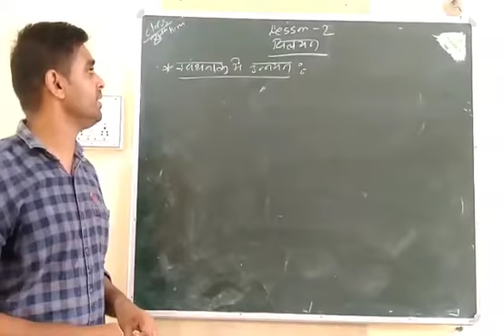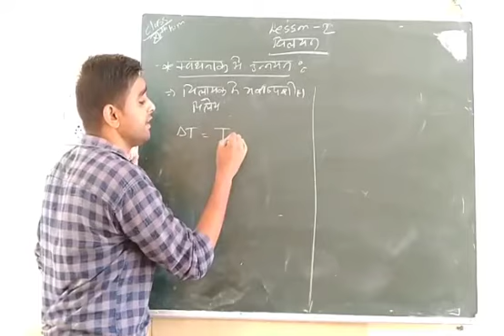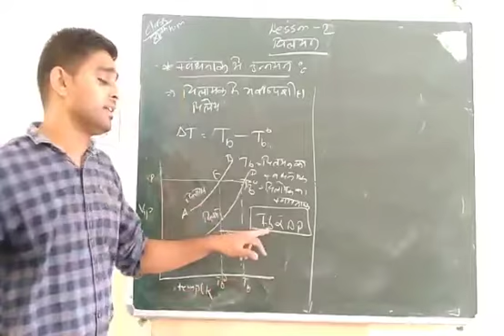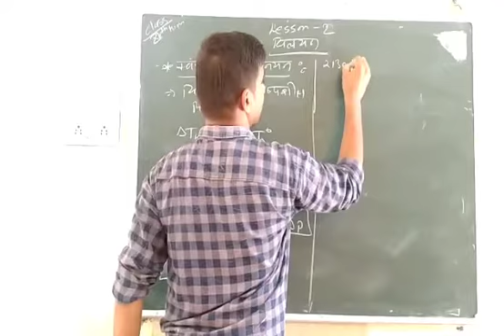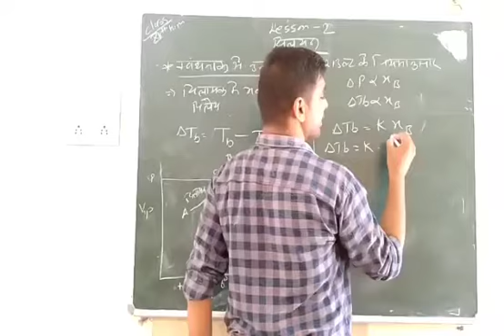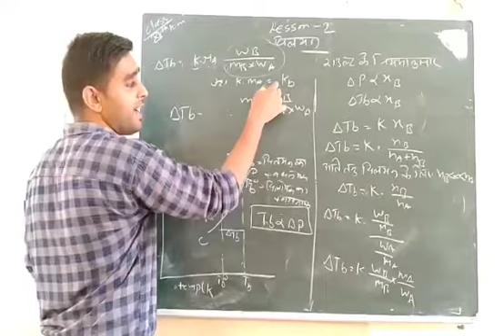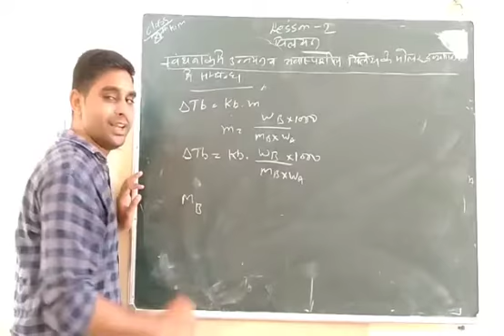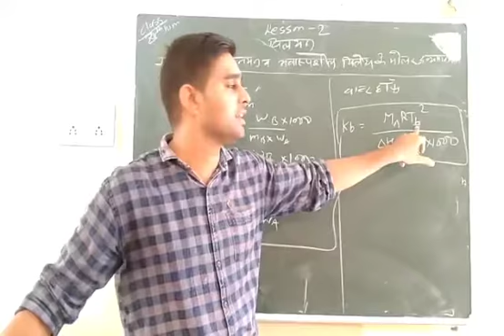XII HM CHEM CH 2 P 9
PARSHV INTERNATIONAL SCHOOL WHERE THE FUTURE STARTS. AN ENGLISH MEDIUM CO.EDUCATION SCHOOL THIS VIDEO IS FOR XII -HM-CHEMISTRY.